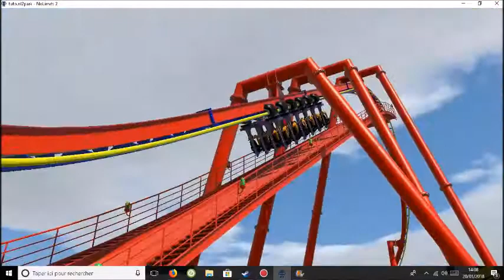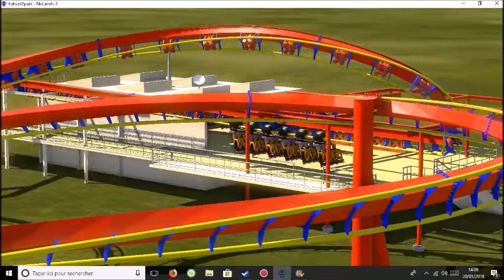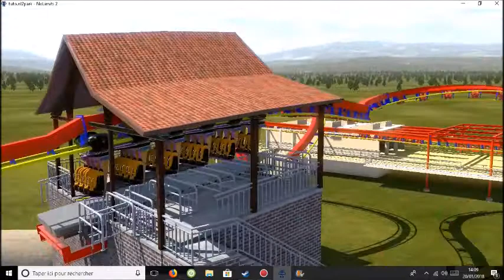Nolimits 2 VIPER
hey les amis pour l'inauguration du site de notre team nous avons créer viper